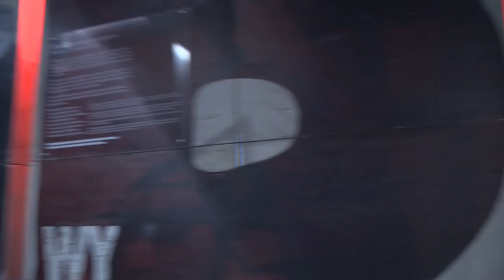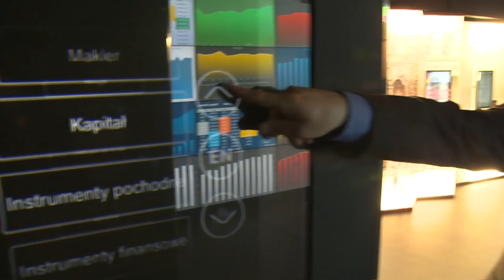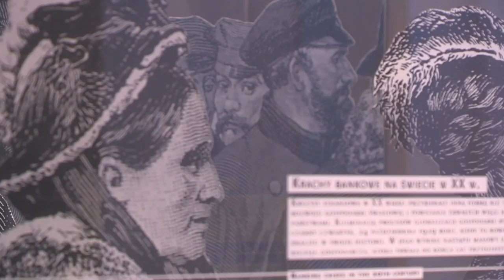Centrum Pieniądza NBP im. Sławomira Skrzypka otwarte!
20 kwietnia prof. Marek Belka, prezes Narodowego Banku Polskiego w towarzystwie Doroty Skrzypek, żony tragicznie zmarłego byłego prezesa NBP dokonali oficjalnego otwarcia Centrum Pieniądza NBP. Dla zwiedzających Centrum, które znajduje się przy ul. Świętokrzyskiej w Warszawie, zostanie otwarte już 14 maja 2016 r. w Noc Muzeów.

Najważniejsze aktualności ze świata finansów zawsze pod ręką – pobierz aplikację Moje
NBP: